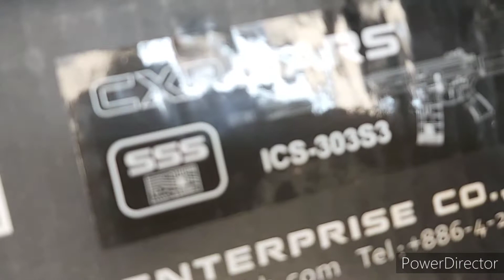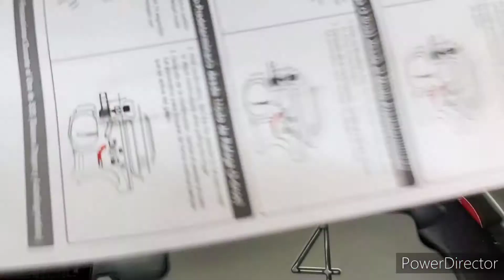Unboxing Airsoft ICS DMR Mars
O RIFLE DE AIRSOFT ICS DMR MARS É CONSIDERADO O RIFLE MAIS MODERNO DO MUNDO COM DIVERSOS RECURSOS ELETRONICOS E MUITA QUALIDADE EM SUA FABRICAÇÃO E PRECISÃO DE DISPARO VOCÊ PRECISA CONHECER!
link do produto na loja

Rifle Airsoft Elétrico-AEG-ICS CXP DMR- MARS

com foco na inovação produziu uma gama de rifles de assalto de alta qualidade chamada M.A.R.S, cada arma possui um protetor de mão frontal KEYMOD e tem um estoque totalmente ajustável. Os receptores únicos da M.A.R.S. são usinadas por processo de fabricação com medições a laser

Principais informações fornecidas pelo fabricante
numero de referencia junto ao fabricante - ics-303s3r

Material de construção : Metal
capacidade magazine: 300bbs
potencia  430 FPS / 1.64 Joule bbs 0,20g
comprimento total . 980 mm
Peso aproximado . 3700g
HOPUP: Regulavel
Gearbox v2 fully upgrade
sistema de troca rapida de mola
gearbox v2 full metal
magazine padrão M4
Bateria recomendada 7.4v lipo / 11.1 lipo